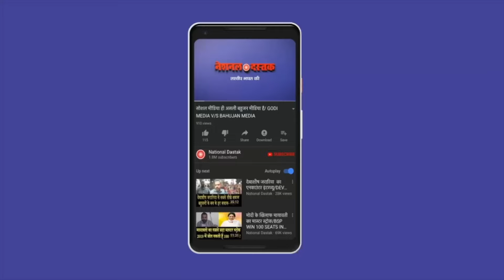चुनाव से पहले जनता नाराज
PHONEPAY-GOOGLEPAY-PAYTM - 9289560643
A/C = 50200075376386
IFSC = HDFC0000314
Editor- SANNO
Camera person-